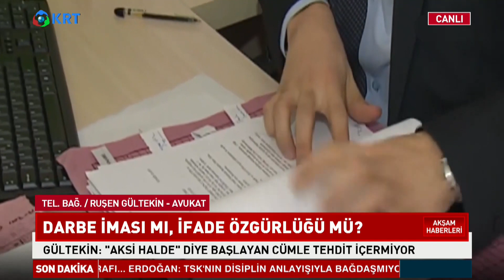Darbe İması mı, İfade Özgürlüğü mü? | Av. Ruşen Gültekin | Akşam Haberleri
104 Amiral'in Bildirisini, İmzaları Olan Emekli Amirallere Yapılan Gözaltıları ve İşin Hukuki Boyutunu Avukat Ruşen Gültekin Yorumladı.

1_Ahmet Davutoğlu, Akit TV Yayınında Sinirlerine Hakim Olamadı!

2_Canlı Yayında ''Prompter Kazası'' Yaşayan Erdoğan: ''Geri Al, Geri Al''

3_Ahmet Davutoğlu, Akit TV Yayınında Sinirlerine Hakim Olamadı!

4_Türkiye'de Suriyeli sorunu: Savaştan kaçmaya değil çocuk doğurmaya gelmişler

6_Cem Uzan’dan Çok Konuşulacak İddia: "Katar’dan Gelen Paralar Akp’nin Kendi Parasıdır!"

7_Tosuncuk Bu İşi Nasıl Başardı? | Serdar Akinan - İsmail Saymaz | Ne Oldu?

10_Mutlaka İzleyin.. Süleyman Soylu.. Bir Bakandan Ötesi | Gazeteci İsmail Saymaz Anlattı